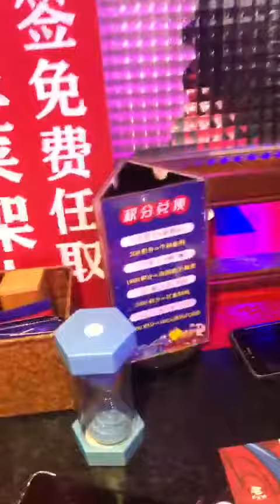Eating Chinese hotpot with friends in China 🇨🇳